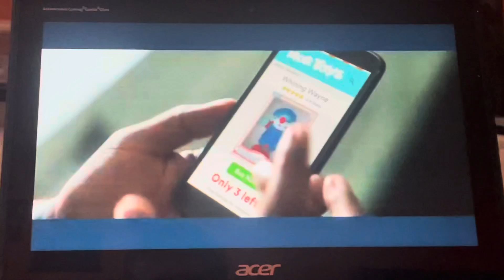WJW Commercial Break 1 - October 17 2021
WJW Commercials - Sunday October 17 2021
1. IBM
2. Alter Ego Promo
3. Cross Country Mortgage
4. Wayside
5. Meijer
6. WJW Station ID